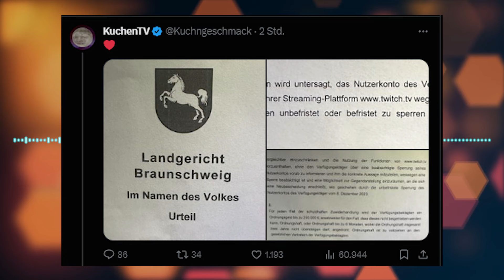KuchenTV entsperrt, gewinnt vor Gericht gegen Twitch Bann von Shurjoka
Titel verrät schon alles, KuchenTV hat vor dem Gericht gewonnen und sein Kanal wird auf Twitch wieder entsperrt! Wuhuuu. Es war aber keine große Überraschung und dazu noch ein kleiner Clip von Shurjoka, weil ich den schon vorbereitet hatte. 😋

Dienstag, Donnerstag und Sonntag ab 20:15